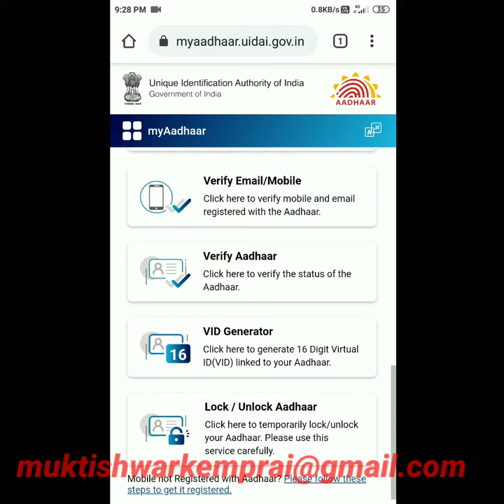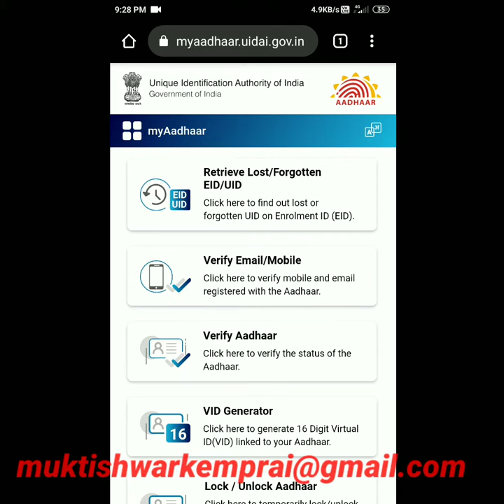aadher lock kese kare